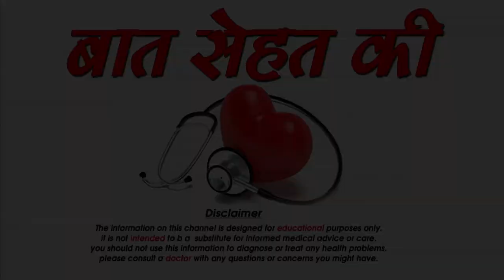बच्चों की सर्दी खांसी को दूर करने के घरेलू उपचार-Home Remedies for Cough in Babies-SM News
बच्चों की सर्दी खांसी को दूर करने के घरेलू उपचार